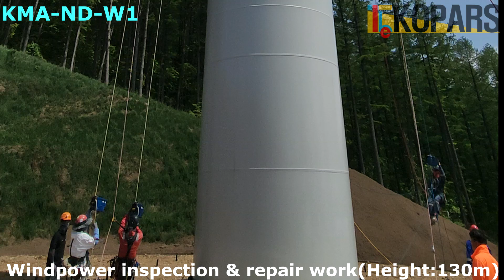Wind power repair & inspection_Cowork(풍력발전 수리 및 점검)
KMA-ND-W1을 이용한 풍력발전소 수리 및 점검 동영상입니다. (영상 2배속)
This is a wind power plant repair and inspection video using KMA-ND-W1(Movie speed: X 2)

풍속: 6m/s
Wind speed: 6m/s

발전소높이: 130m
Power Plant Height: 130m

KMA-ND-W1을 이용하여 풍력발전 블레이드 제작전문업체인 (주)자라윈드에서
작업한 동영상입니다. (3명 공동작업)
Zara Wind employees are working with KMA-ND-W1.
Zara Wind is a company specializing in manufacturing wind power generation blades.

KMA-ND-W1의 배터리는 교체하지 않고 4번을 등,하강할수있습니다.
The battery of KMA-ND-W1 can be climbed and descended 4 times without replacing the battery.